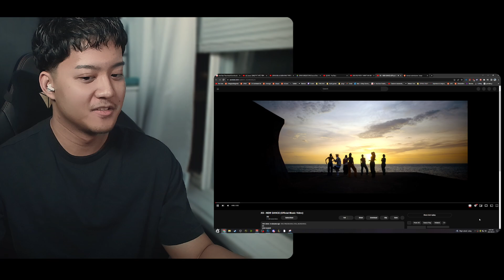XG - NEW DANCE (Official Music Video) | REACTION